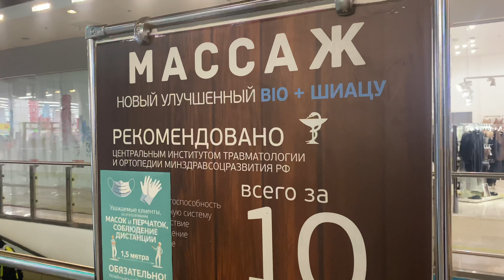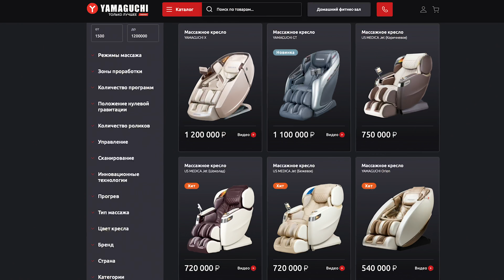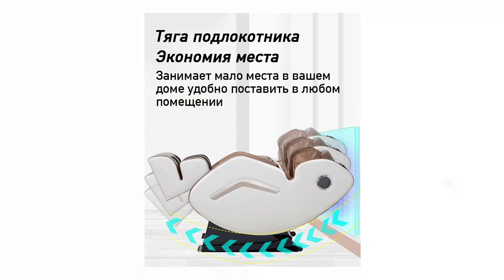Самая Большая и Дорогая посылка с AliExpress!!! Розыгрыш того что внутри!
Короче это моя самая дорогая, тяжелая и большая посылка с Алиэкспресс!!! 75 килограмм!!! Если этот ролик соберет 100 тыс. лайков, то я готов ее разыграть! Ну, или Playstation 5? Рандомно среди вас! Погнали, всем удачи!!!

распаковка
посылок
что внутри
килограммы из Китая
вскрытие